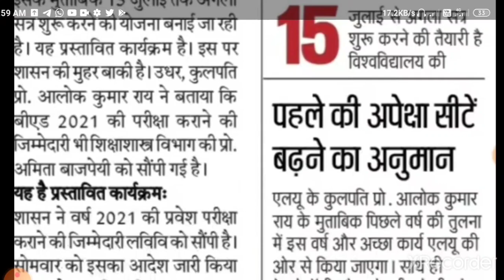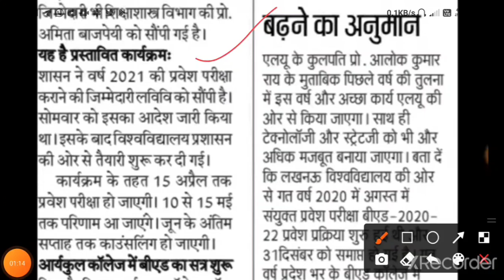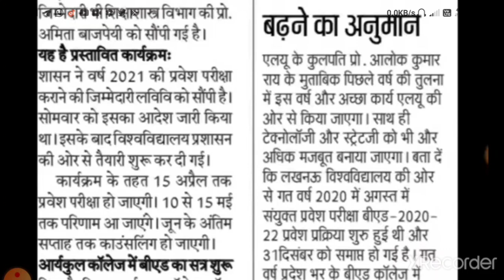BREAKING NEWS /UPB.ED 2021-2023 का पूरा कार्यक्रम जारी /upb ed entrance exam 2021/upb.ed admission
upb.ed gk gs class

upb.ed counseling
Com